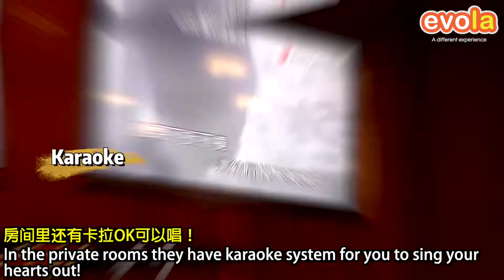Geo Wine Nat @ Pavilion Shopping Mall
隐藏在Pavilion Elite的9楼有一家【Geo Wine Nat】❗室内的环境非常的优雅，室外的环境还可以欣赏到KL Tower景观的哦❗除了啤酒🍺，他们还提供了超过1⃣0⃣0⃣种的红酒🍷和白酒🥂让你挑选的哦，还有各式各样的威士忌酒🥃，鸡尾酒🍸🍹等等❗每一晚会有Live Band为你演唱动听的歌曲🎸🎤🎹，非常适合与朋友一起放松身心的理想地方啊😍😍❗除此之外，【Geo Wine Nat】也提供了私人厢房，房内有卡拉OK系统让你唱个痛快🎤🎤，也有台球桌让你和朋友一起比拼球技哦❗餐点方面，他们也提供美味的精致西餐，一场来到了就试试看他们的烧烤澳洲顶级牛扒🥩和海鲜意大利面🍝吧❗别犹豫啦，今晚就安排一下和朋友一起来啤一啤呗‼

【Geo Wine Nat】
📌Address:  Lot P9.104 Level, 9. 168, Bukit Bintang Street, Bukit Bintang, 55100 Kuala Lumpur, Federal Territory of Kuala Lumpur
🕒Operation Hours: 11.00am – 1.00am （星期日至星期四） ; 11.00am – 2.00am （星期五和六）